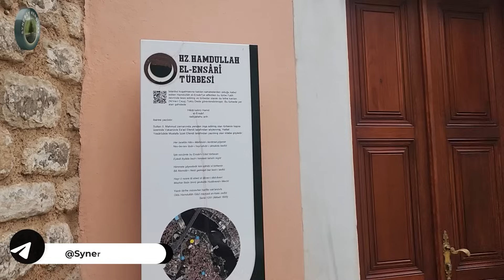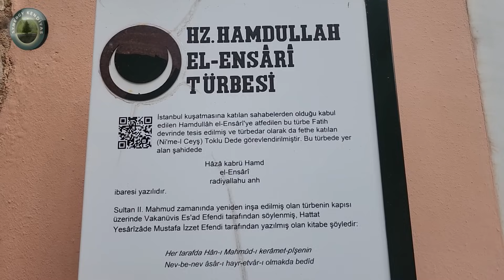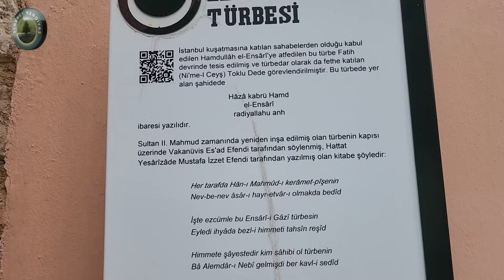Manevi Komutanlarımızdan Nasihatler | Synergy Kendiyas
Bugünkü ziyaret rotamız:

✔️Eyüp Sultan Hz
✔️Şeybet-ül Hudri Hz
✔️Ka'b Bin Malik Hz
✔️Aziz Mahmud Hüdai Hz
✔️Tezveren Dede Hz
✔️Kırklar Sultan Hz
✔️Uzun Evliya Hz
✔️Ak Baba Hz
✔️Yuşa A.S

Tüm maneviyatın makamlarında Rabbimizden hepimiz için af,afiyet, kuvvet ve yardım istiyoruz

Synergy Kendiyas kanalında; pozitif bilimlerin, tıbbın ve diğer çözüm yollarının derman bulamadığı hastalıkların tedavisine ve anlam verilemeyen olayların hakikatine gerçek insan hikayeleriyle ışık tutuyoruz. Hayal ve gerçeğin sınırlarını daha net çizebilmek ve mucizelerin gerçekliğe ne kadar yakın olduğuna şahit olabilmek için takipte kalın.
Allah'ın, selamı, rahmeti ve bereketi üzerinize olsun.